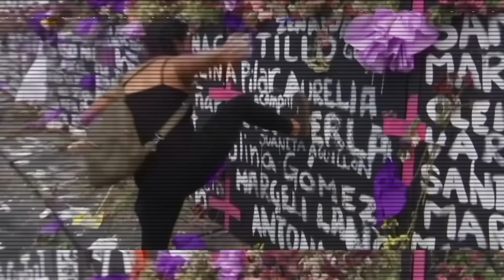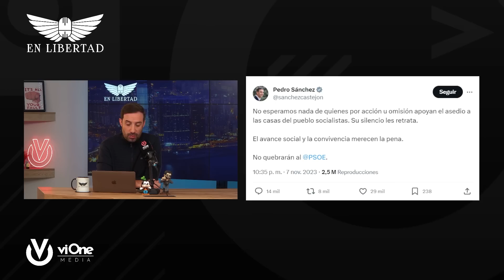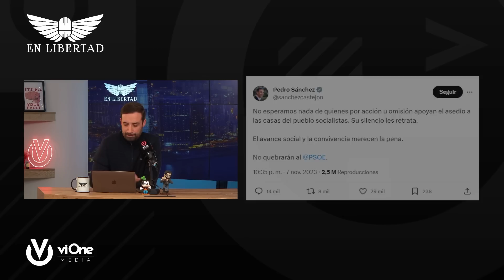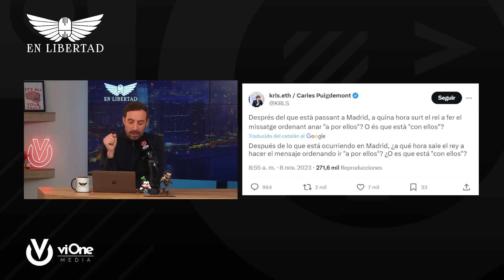¿Qué pasó realmente en Ferraz?